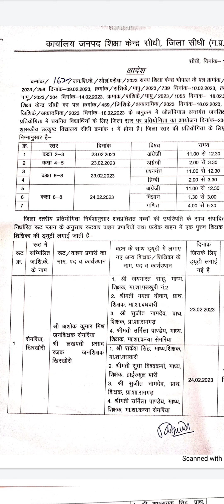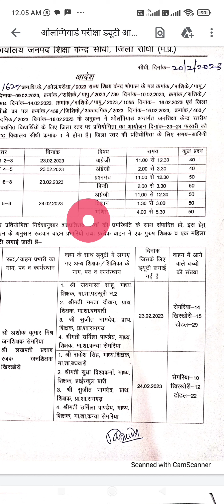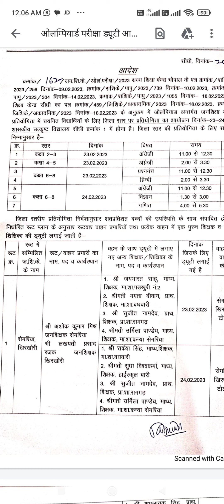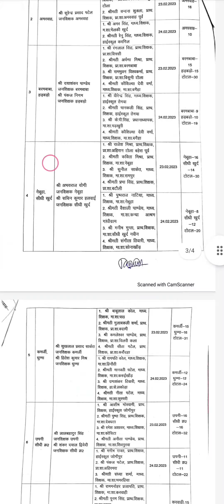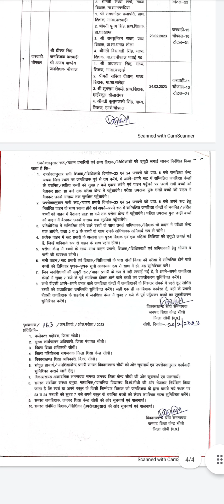Olympiad परीक्षा -JSK स्तर पर चयनित विद्यार्थियों की जिला स्तर पर परीक्षा में शामिल-रुट चार्ट ड्युटी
Olympiad परीक्षा,jsk स्तर पर चयनित विद्यार्थियों की जिला स्तरीय प्रतियोगिता में शामिल हेतु रूट चार्ट ड्युटी।

Olympiad Exam -2022-23

jsk स्तर Olympiad Exam -2022-23

जिला स्तरीय प्रतियोगिता -2022-23

चयनित विद्यार्थियों की Olympiad Exam -2022-23

जिला स्तरीय Olympiad Exam -2022-23

Olympiad Exam -2022-23 jsk स्तर पर चयनित विद्यार्थियों की जिला स्तरीय प्रतियोगिता परीक्षा में शामिल कराने हेतु रुट चार्ट वाहन की व्यवस्था किया गया है,रूट चार्ट ड्युटी लगाईं गई है,किन -किन अधिकारियों और कर्मचारियों की ड्यूटी लगाई गई है,इस वीडियो में महत्वपूर्ण जानकारी बताया गया है, वीडियो अंत तक जरुर देखे वीडियो अच्छा लगे तो चेनल को लाइक और शेयर जरुर करे सादर धन्यवाद 🙏